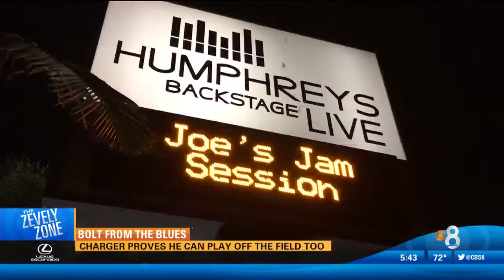CBS News 8 report on Joe's Jam Session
San Diego television station CBS News 8 (KFMB-TV) produced a segment on San Diego Chargers Offensive Tackle Joe Barksdale and his charity event "Joe's Jam Session". Joe invites anyone who can play an instrument and/or sing to join him on stage at Humphreys Backstage Live in San Diego with proceeds supporting music education. Come on down and play with Joe and have fun!

WHEN: 8:00p - 11:00p each Monday, starting Sept. 12 and ending Jan. 9. (Except Oct. 10, 31, Nov. 12, Dec. 5)